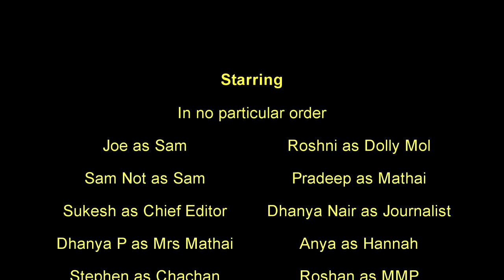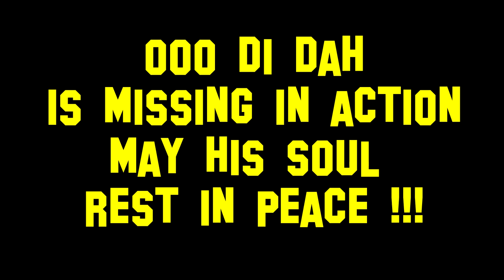New Malayalam Comedy Short Film | 2020 | Stephen Samuel | Bangalore Dairies 1 | English Subtitles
Stephen Samuel  blow you away with his comedy sense and creativity. Laugh out loud on lock out ... watch it with family.

This is a Malayalam comedy family skit subtitled in English.